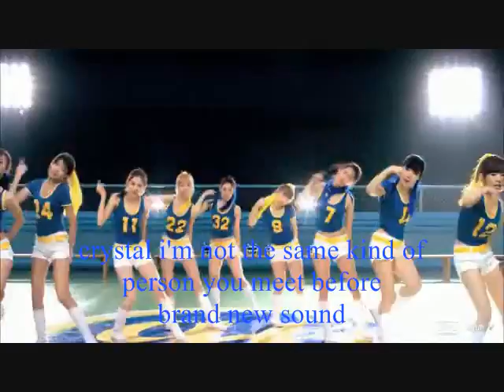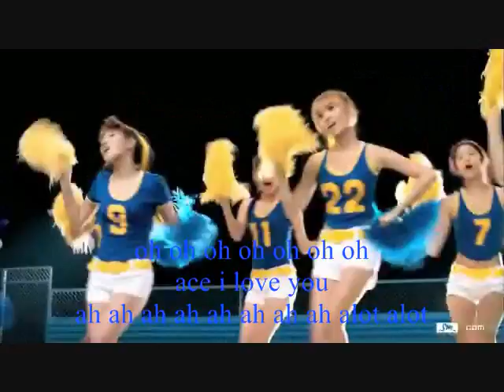ace85 crystal oh parody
ace crystal oh

ace
crystal i'm not the same kind person you meet before
brand new sound
i'm going to test the new me out with another round
sing sing sing till i run yt to the ground

crystal
ace ace please don't take them down down down down
hey ace come seat next to me and take a good look
this is my first time i ever told anyone my true feelings
just give me a minute to fix my hair and put on makeup
you is the only person that notice how i look
thump thump my heart is beating so fast
feel like its going to explode
i dont have a clue what to do i'm so stupied
ace could i tell you something
oh oh oh ace i love you
ah ah ah ah a lot alot
this was embrassing for me to say so dont laugh
i only speak the truth so don't make fun either
i know i am saying stupied things again

crystal
ace ace please dont take them down down down down
ace please stop and listen to me

ace
ok i am listening what you have to say

crystal
don't think of me as a youngter sister nor a friend i want to be more then that
if you dont make the right choice you'll regret for a year
you dont know my thought's are true feelings at all
you just take me for a joke
i dont know what to do i know i act like a child
ace please just listen to me
ah ah ah ah alot alot
if you do it again i'm going to cry
i to am not the same person you knew before i to have a brand new sound
my heart i different today
down down you can't put it off no more or i get mad
ace ace keep this up my answer will be no no no no
tell me ace ace do you love it it it it it it it ah
oh oh oh oh oh oh oh ace i love you
ah ah ah ah ah ah ah ah alot alot
oh oh oh oh oh oh oh ace love you
ah ah ah ah ah ah ah alot alot oh